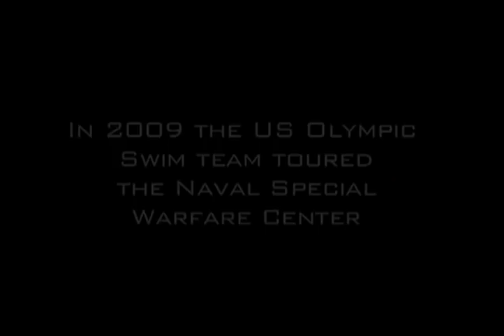OUTREACH: U.S. Olympic Swim Team 2009 | SEALSWCC.COM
How to train and apply to become a Navy SEAL or SWCC

Watch as the 2009 U.S. Olympic Swim Team engages with the Navy SEALs at the Naval Special Warfare Center.